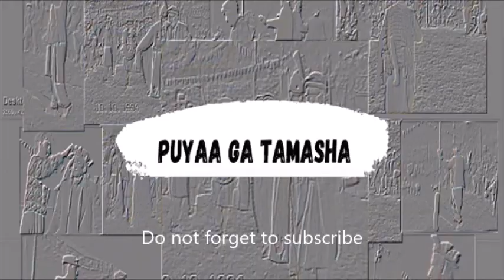Gilgiti Music and Dance | Depiction of Hunting Markhor by Famous hunter Sultan Khan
Depiction: Hunting Markhor by local hunters

Tune (Dani): Kabuli Saaz
Dance: Hunter Sultan Khan and his team
Location: Damas
Date: 1995